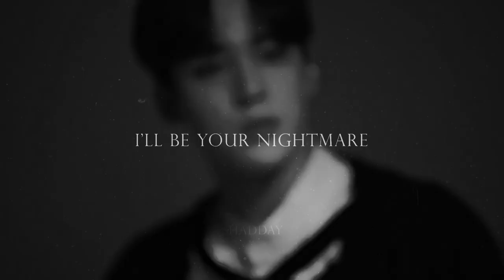Intentional - Kristian Kostov (Ateez Jeong Yunho)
C. All rights of music & footage to their respective and original owners.